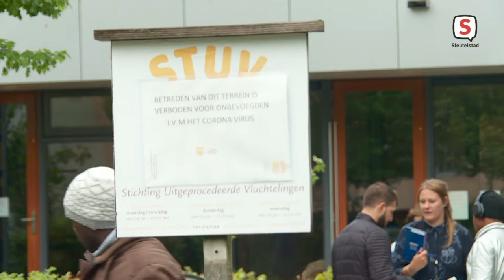Bed-bad-broodvoorziening in Leiden per vandaag gesloten (01-05-2020)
De bed-bad-broodopvang aan het Maansteenpad in Leiden is dicht. De afgelopen dagen vertrok een deel van de uitgeprocedeerde vluchtelingen naar de Landelijke Vreemdelingen Voorziening (LVV) in Rotterdam. De laatste bbb-bewoners die vanmorgen nog in de Leidse opvang verbleven, dolen nu door de stad. Ze weigeren naar Rotterdam te vertrekken en mogen van de gemeente Leiden ook hier niet meer opgevangen worden.